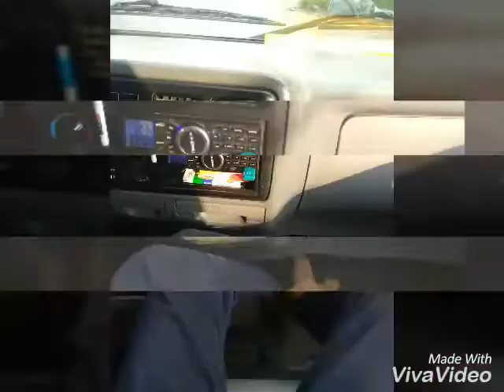Mô Hình ghe Tàu Xa Lan Tổng Hợp video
Like dùm nha Mô Hình Xà Lan